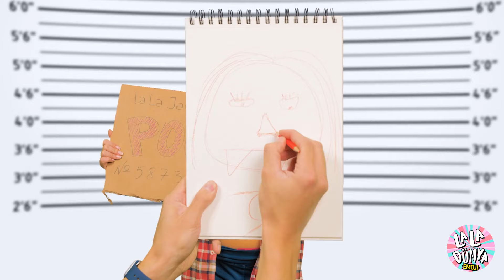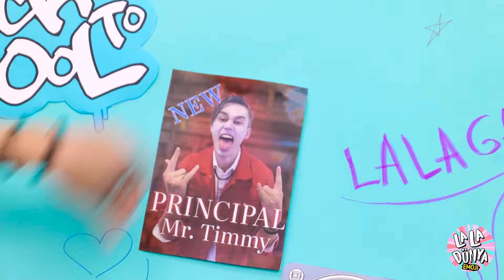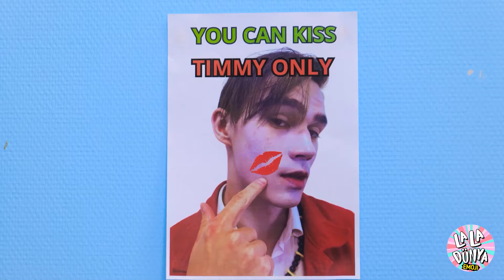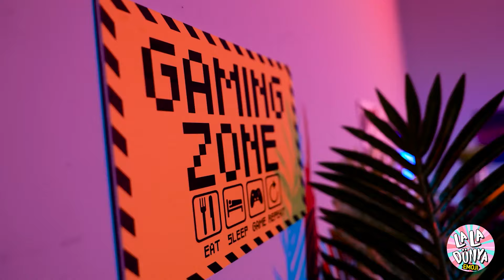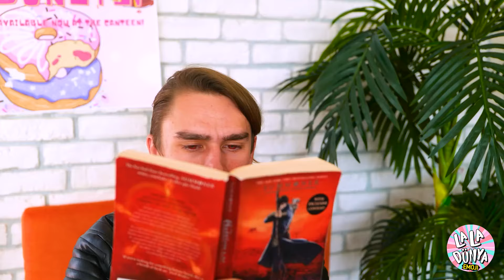DENİZKIZI VE VAMPİR Hamilelik Mücadeleleri! Sonraki Olan Şey Şok Edici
Bir denizkızı ile bir vampirin, beklenmedik hamilelik zorluklarını aşarken en vahşi kapışmasına dalın! 🧜‍♀️🧛‍♀️ Garip aşermelerden komik durumlara kadar, bu iki doğaüstü varlık inanılmaz zorluklarla karşı karşıya kalıyor. Neler olacağını görünce şoke olacaksınız, çünkü onların dünyaları beklenmedik şekillerde çarpışıyor. 😱💥

Komik anlar, şok edici dönüşler ve hem denizkızları hem de vampirler için inanılmaz pratik bilgilerle dolu bu destansı savaşı izleyin! 🌟

Bildirim Zilini Çal! 😉🔔🔔🔔

BU VİDEODA GÖRÜLEN TÜM ÜRÜN VE FİRMA İSİMLERİ, İLGİLİ SAHİPLERİNE AİT TİCARİ MARKALARTM VEYA TESCİLLİ® TİCARİ MARKALARDIR.
KULLANIMLARI, HERHANGİ BİR ORTAKLIK
VEYA ÜRÜNLERİ ONAYLAMA ANLAMINA GELMEZ.